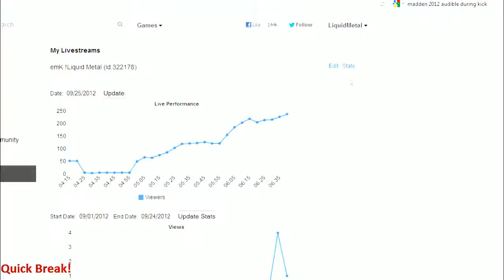emK !Liquid Metal 25th September #4